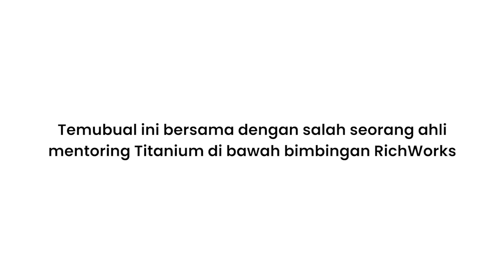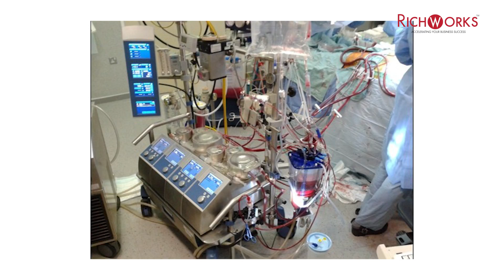BANGKIT - Sesi One On One : Sumiran